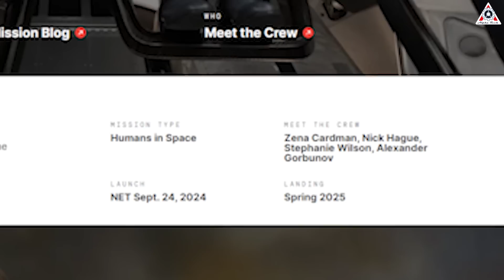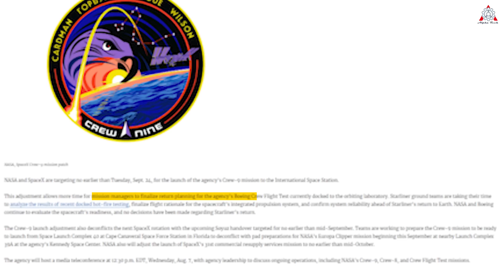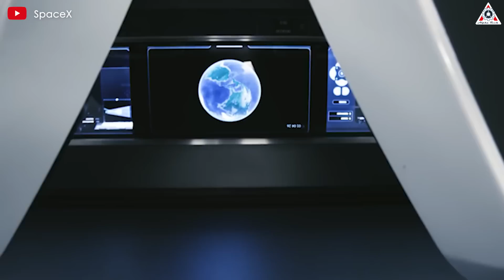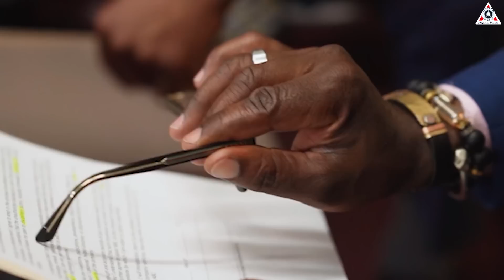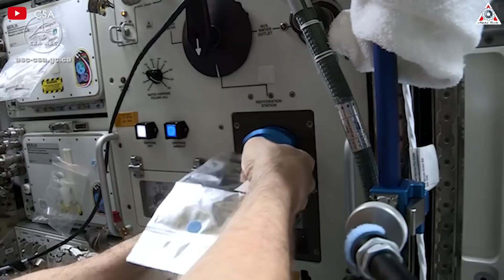Starliner's Software Is A DISASTER! Keeping Astronauts Stranded...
0:00-4:46: The Starliner's Bad Luck
4:47-6:52: Crew 9 and Starliner Opportunity
6:53-9:00: Risks on the ISS
9:01-11:20: Station Disturbance